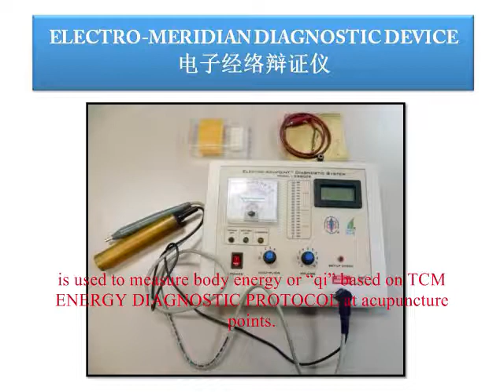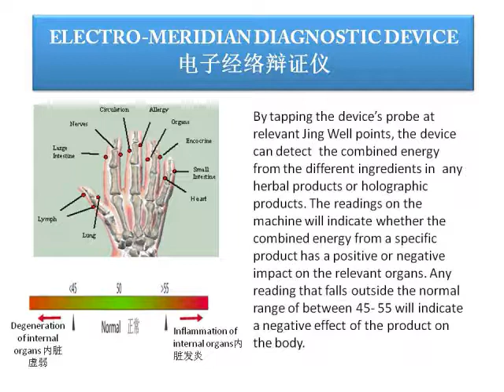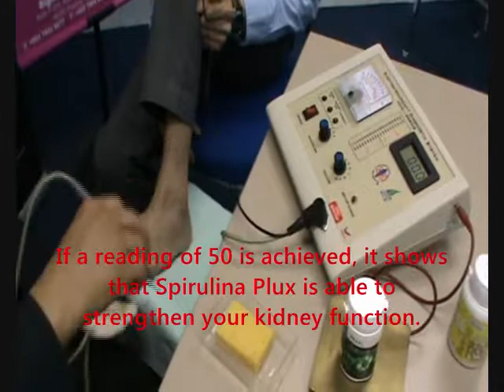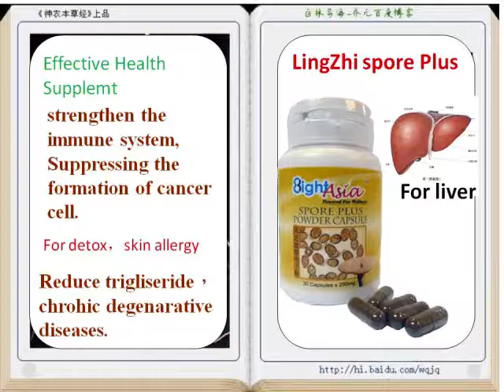LingZhi SpiruPlux english final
SPIRULINA PLUX is made from the best quality natural herbs extracts, comprehensively balanced ingredients that are safe for cells.